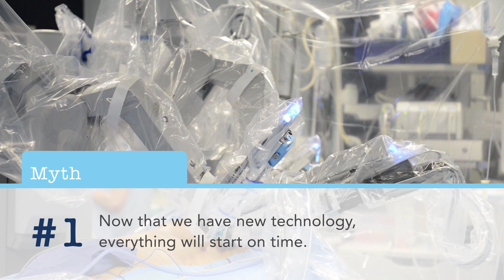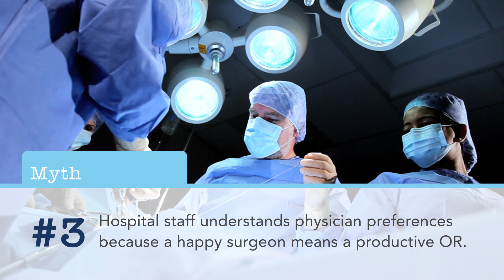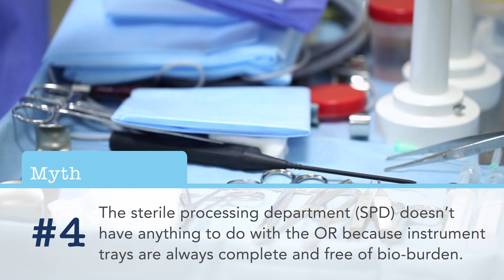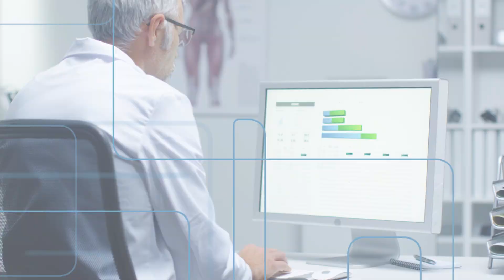5 Myths of OR Efficiency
Is your operating room efficiency slipping? View these 5 myths to OR efficiency and see if it's time to draw the line.